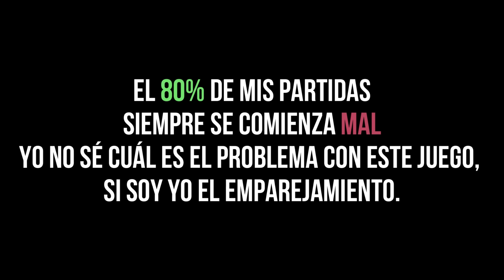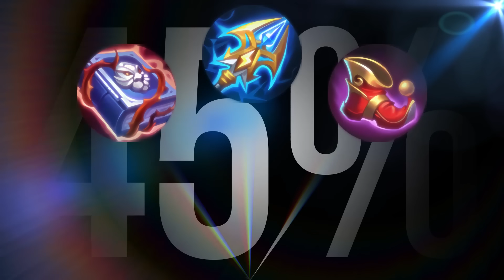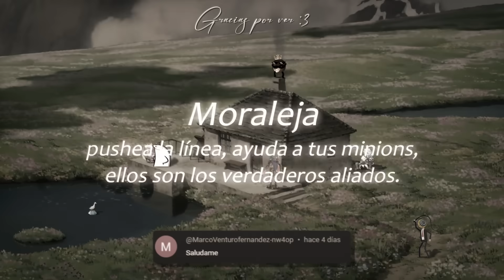CRÓNICAS DE HERLE EP 67 || DERROTAS QUE DUELEN 🔴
Esta es una serie donde se narran las partidas de Mobile Legends en primera y tercera persona, de una forma rápida y con una edición basada en memes, shipost y .EXE. En esta partida herle jugo con su  mein xavier con la skin de GOJO, en una típica partida que está perdida y de la nada la empiezas a remontar, su equipo jugaba bien, pero una tontería lo llevo a la mera derrota :(.

Watch:

 • The Day I Met You — Arvnd | Free Back...